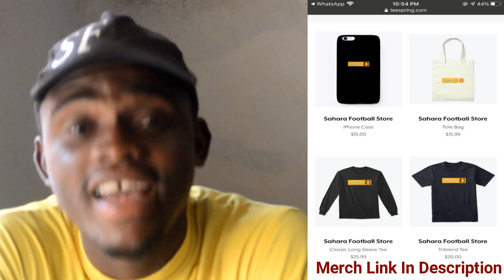ANDRE AYEW NETS BRACE, COMMEY LOSES WORLD TITLE & ACQUAH WITH AN ASSIST- PERFORMANCES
WE HAVE A LOOK AT THE PERFORMANCES OF GHANAIAN PLAYERS ABROAD AS ANDRE AYEW NETS A BRACE IN SWANSEA'S WIN, RICHARD COMMEY LOSES WORLD TITLE AND AFRIYIE ACQUAH ASSISTS IN WIN.